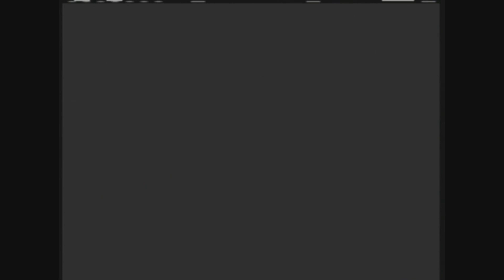Modern Warfare 2: Out of Spec Ops mission Homeland security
Out of map glitch on homeland security spec ops.